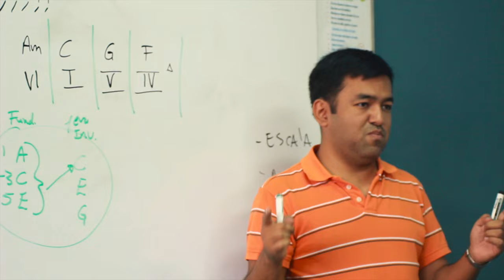World Alive Music - Institucional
Visión
Una organización que desarrolla el potencial que Dios deposita en cada niño y joven.

Misión
Formar personas comprometidas con la sociedad, que valoren y respeten las capacidades de cada ser humano, provocando un impacto en su comunidad por medio de la música y las artes.

Descripción
World Alive Group es una organización de profesionales con el fin de instruir a sus estudiantes de manera sólida, útil y funcional.
World Alive Group comprende World Alive Music; World Alive Films, World Alive Eventos.